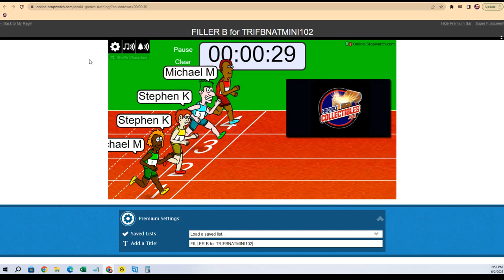2022 Tristar Football Mini Helmets National Edition FILLER ID TRIFBNATMINI102